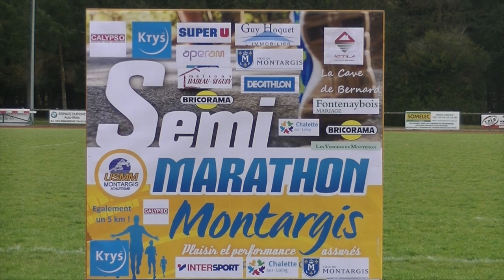Interview brice daubord 8 Mars 2020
Après  le semi-marathon de montargis (8 MARS 2020), nous avons retrouvé Brice DAUBORD (champion  de triathlon). Il nous parle de la suite de sa saison perturbée par le covid19.